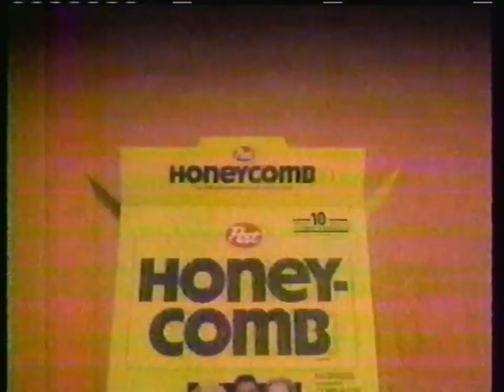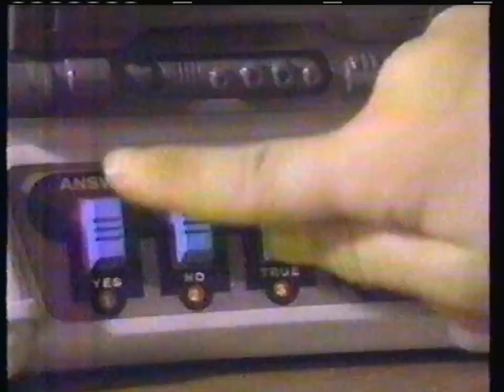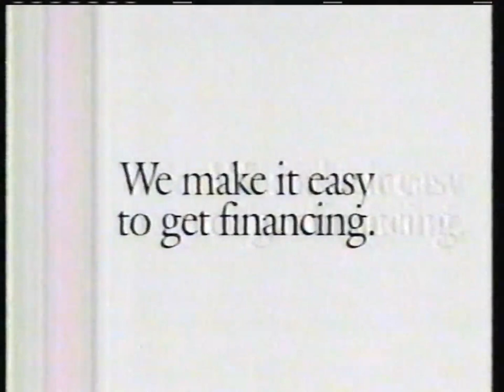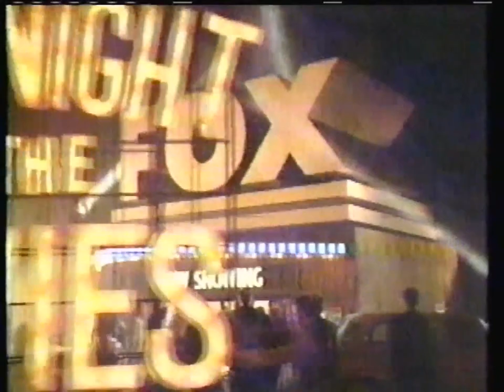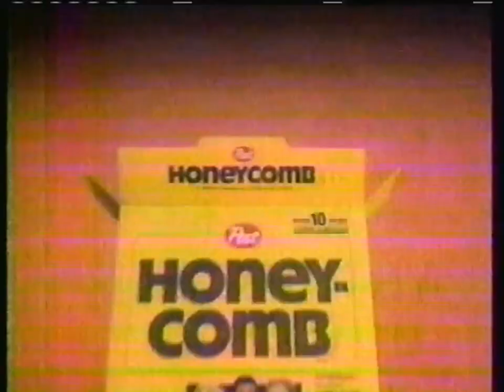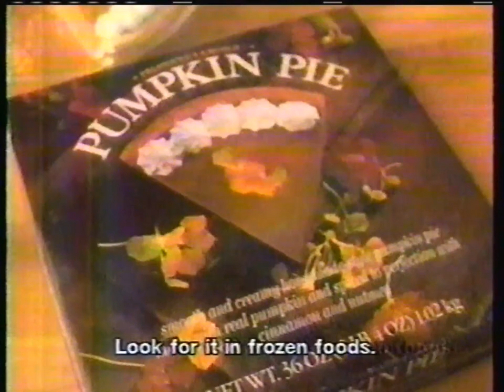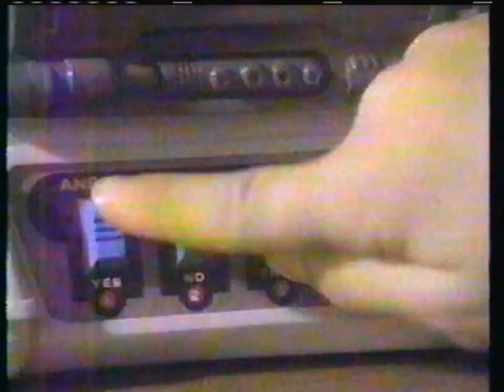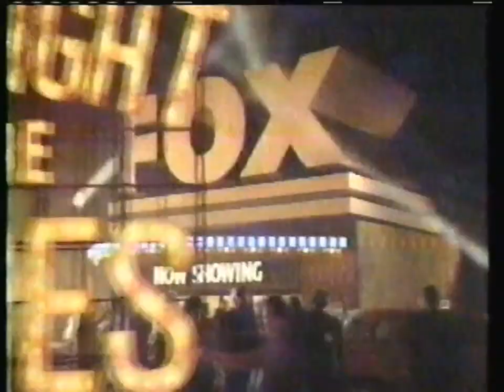KPDX FOX 49: November 23, 1992 Commercial Break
During KPDX's "Fox Night at the Movies" presentation of "Teenage Mutant Ninja Turtles" (1990).